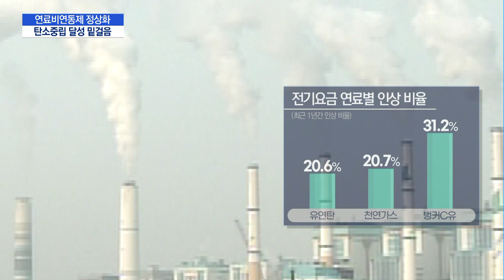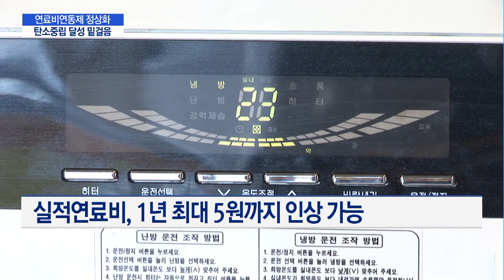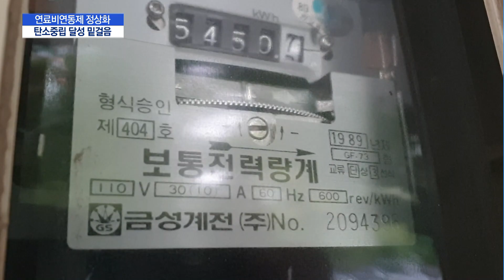"연료비연동제 정상화가 탄소중립 달성 위한 밑걸음" / 머니투데이방송 (뉴스)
12/29 이슈&뷰

국제원유와 천연가스 등의 연료가격이 올 한해 급등하면서 내년도 전기요금의 급등 용인으로 작용하고 있습니다. 여기에 탄소중립 달성이란 시대적 요구가 더해지면서 전기요금 인상 요인은 더욱 커지고 있는데요, 전문가들은 인상요인이 발생하더라고, 탄소중립 달성을 위해선 정상적인 전력시장을 구축이 필요하다고 지적합니다. 염현석 기자입니다.